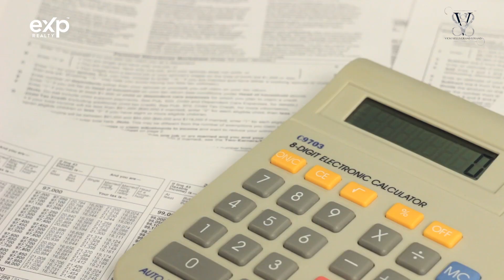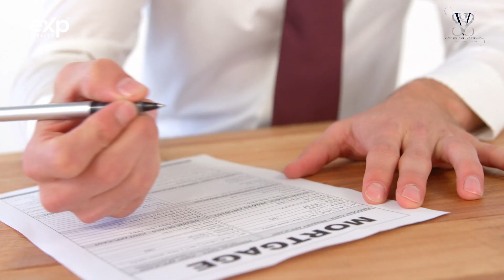What to expect when buying a home | Buyers seminar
Thinking of buying a home? This video is your ultimate guide to what to expect during the homebuying process. Get valuable tips, step-by-step insights, and expert advice to navigate your journey to homeownership with confidence.